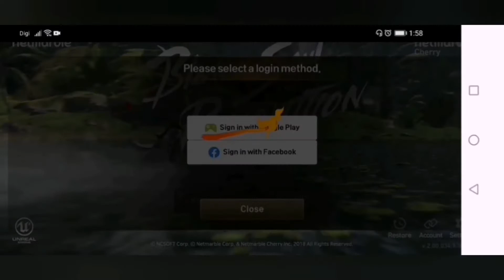New game_Blade&Soul Revolution_Introduction & Mission_Master's call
Name: Blade & Soul Revolution

About this game: Eastern MMORPG Blade&Soul Revolution Grand Launch!
More details:
1. Skill combinations that feel like a fighting game
2. All players can join the open field faction war.
3. A true community MMORPG.
4. A climate story
5. Windwalk acrosss sky, land and water!
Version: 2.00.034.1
Offered by: Netmarble
Released on: 12 May 2020
Available on Goggle Play Store
Recommendation: You can play smoothly on a tablet device as well.
Minimum Specification: 3 GB Ram, OS 6 Or higher.
Ratings: 4.5
Total Size: 3.5 GB.